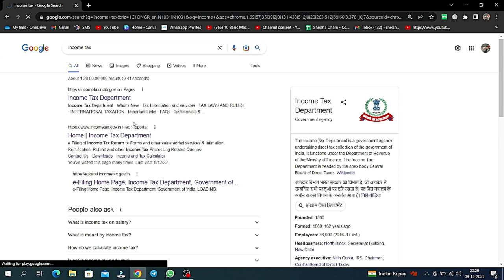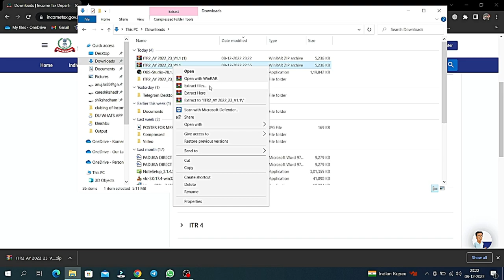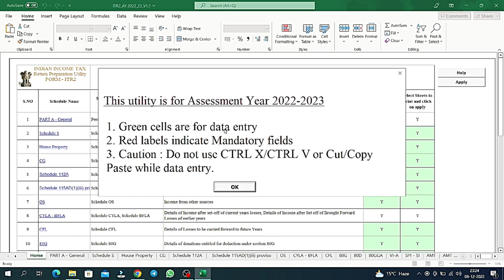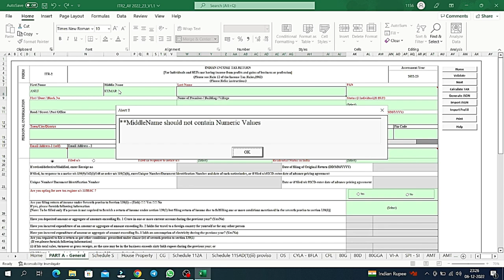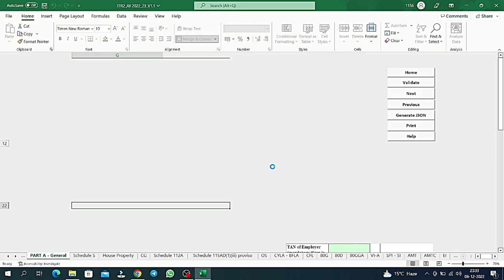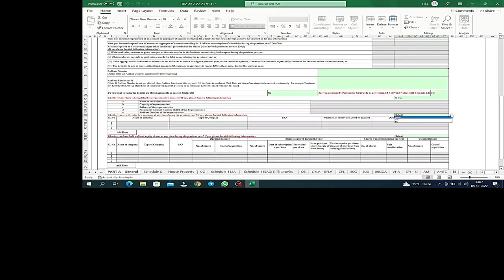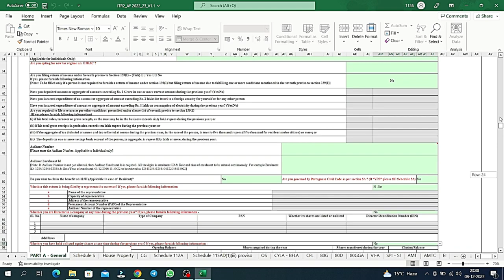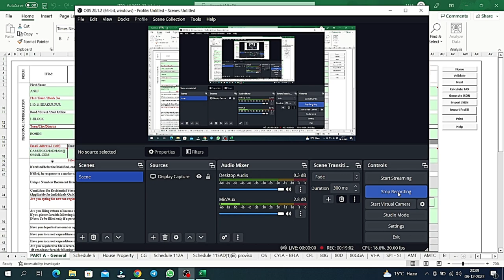itr 2 for b.com class ||excel utility ||basic concept ||by anuj kumar singh ||du||sol|| part 3